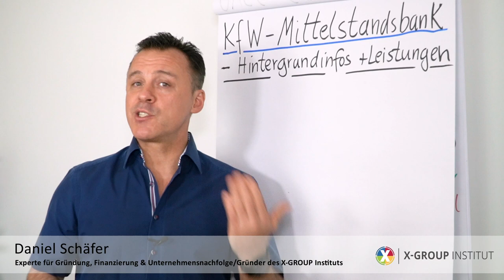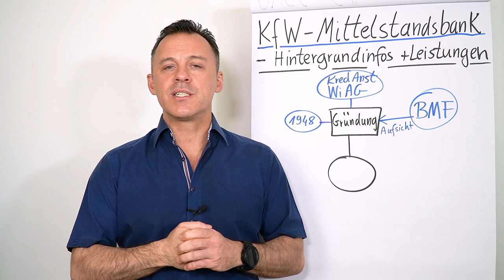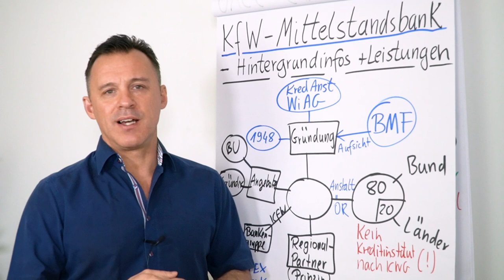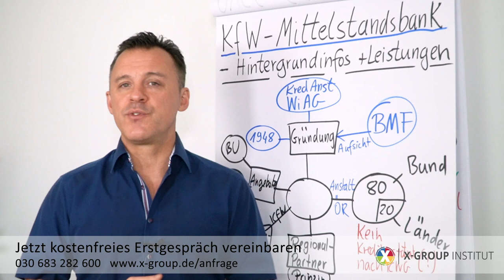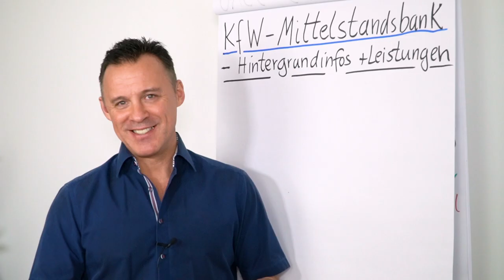KfW Mittelstandsbank: Hintergrundinfos und Leistungen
Du bist Unternehmer und benötigst eine Finanzierung? Dann kann Dich Dein Weg zur KfW Mittelstandsbank führen. In diesem Video erfährst Du von Daniel Schäfer die Hintergrundinfos zur KfW und welche Leistungen Du nutzen kannst.

00:42  KfW Gründung und historische Infos
01:08  Das besondere an der KfW - kein Kreditinstitut
01:31  Beantragung von Fördermittel
02:01  Ablauf ab Regionalpartner
02:28  Töchter der KfW
02:54  Programm-Adressaten
03:08  Für Gründer und Jungunternehmer
03:26  ERP Gründerkredit universell
03:48  Für Bestandsunternehmen
03:59  Sonderprogramme
04:16  Zusammenfassung